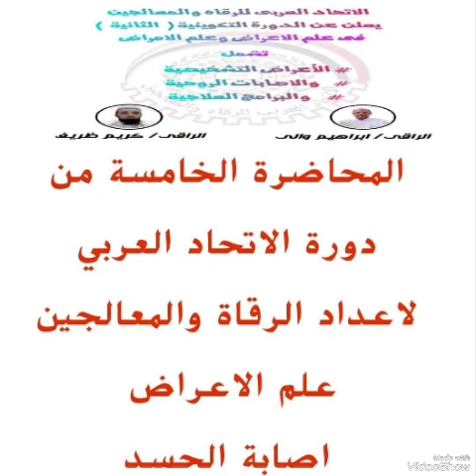المحاضرة الخامسة من دورة الاتحاد العربي للرقاة والمعالجين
الفرق بين اصابة والحسد
ذكر المتن من الالفية
تعريف الحسد لغة واصطلاحا
اعراض اصابة الحسد
الشيخ الراقي والمعالج كريم ظريف مع الشيخ الراقي والمعالج ابراهيم والي